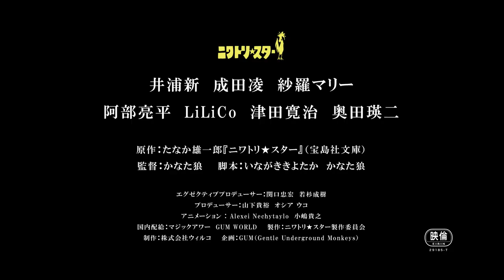『ニワトリ★スター』ティーザー特報映像／井浦新、成田凌、紗羅マリー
映画『ニワトリ★スター』は2018年3月よりヒューマントラストシネマ渋谷、シネ・リーブル梅田、シネマート心斎橋ほか全国で順次公開！

監督：かなた狼
配給：マジックアワー